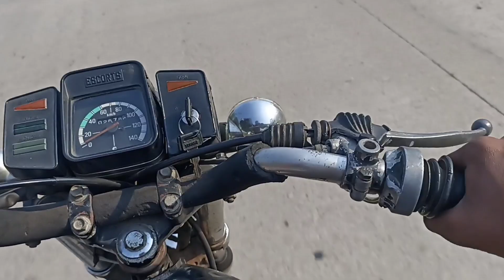RX 100 long drive#viral